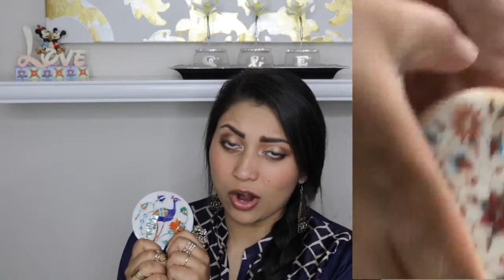Souvenirs from India + Travel Vlog Footage!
OPEN ME!!! :)

My husband and I recently went to India and I thought I would share the souvenirs I picked up along the way! Have you been to India? If so where??

What I'm wearing:
Top: From India
Earrings: India

Edit:

I have, for the past couple of years (after this elephant ride experience), looked into and learned more about what goes on behind the scenes of these elephant rides and animal entertainment in general. I do not support the abuse of animals. I have received many helpful but also some not so nice comments about the elephant ride that I featured in this video. Please know that I truly love elephants and I am glad I have learned from this. I try to better myself each any every day as I think we should all do. I encourage us all to continue to spread awareness of animal cruelty but please do it in a respectful manner. Thank you to those who nicely pointed out the facts about everything that goes on behind the scenes of elephant rides! We must protect these beautiful animals!